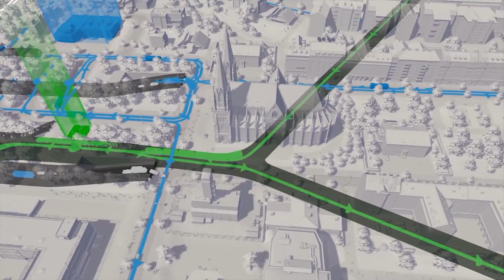シティーズ：スカイライン PlayStation®4 Edition プロモーショントレーラーTGS2017 Ver.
自由度の高い都市設計と、住民一人ひとりの生活までをシミュレートしたリアリティ溢れるゲーム進行で海外でも高い評価を得ている都市開発シミュレーションがPlayStation4に登場！